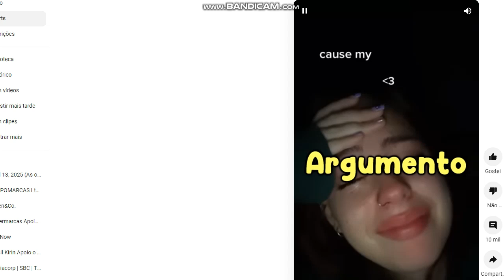Me When Anime Got Terminated in 2072 and or Targifor em Hoje, Sim for August 16, 2023